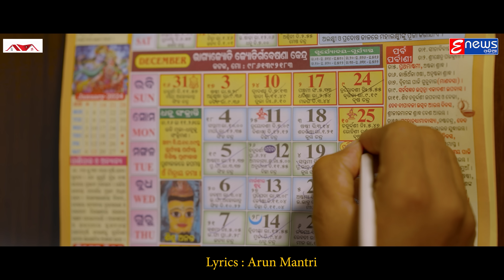Tate Bhala Paibi || Odia Music Video || Subashis & Lily || Humane Sagar & Aseema Panda || HDVideo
Crunchy Entertainment presents you the official music video of your most loved song "Tate Bhala Paibi" Sung by The famous ollywood singer Humane Sagar & Aseema Panda. Featured by Subashis & Lily . Show all your love and support.

Audio Credit
 Album: Tate Bhala Paibi
 Singer : Humane Sagar & Aseema Panda
 Lyrics : Arun Mantri
 Producer : Sangram Jena
 Music Director : Suresh Panda
 Rhythm Programming : Situ Bhai
 Recoding & Mixing : Crunchy Studio,BBSR

Video Credit
 Director : Suryan Rath
 DOP : Dhiren Sahu
 Asst DOP : Deepak Dalua
 Choreography : Suryan Rath
 Edit & DI : Papu Sahoo
 MakeUp & Hair : Itishree
 ART : Santosh Barad
 Production Manager : Nitesh Kumar Pursty
 Publicity Design : Innovation Zone

YoutubeMusic :

 • Tate Bhala Paibi || Odia Music Video ...

To set the song as your caller tune :Tate Bhala Paibi
Vodafone Users: Dial :
Idea Users: Dial :
Bsnl Users: SMS BT :

 !!* ANTI-PIRACY WARNING *!!